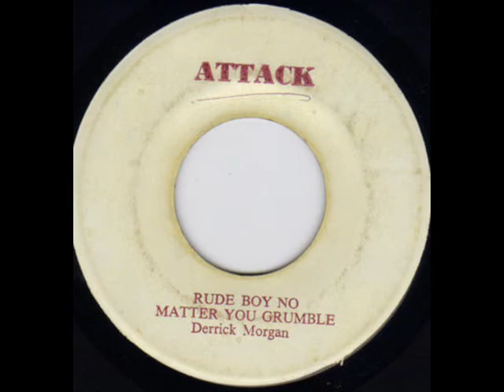Derrick Morgan - Rude Boy No Matter You Grumble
Derek Morgan - Rude Boy No Matter You Grumble